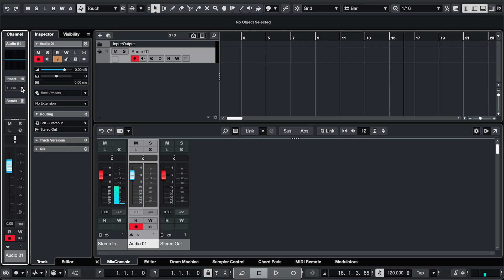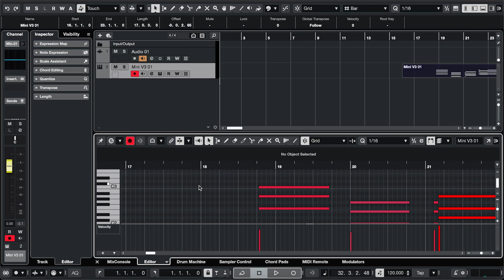Pitch Perfekt — Cubase Pro Tutorial Mac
In this video you can learn how to quickly set up Pitch Perfekt in Cubase Pro on a Mac or PC.